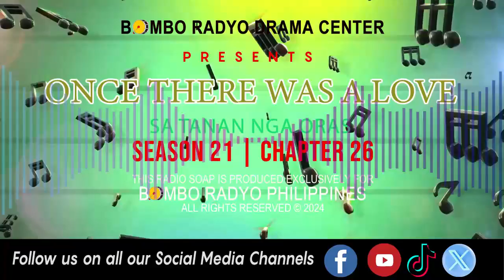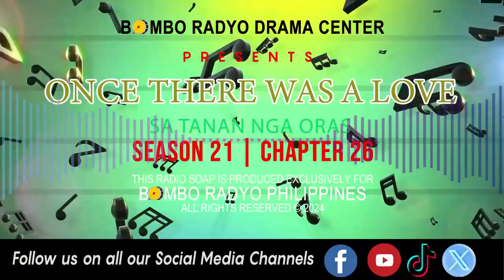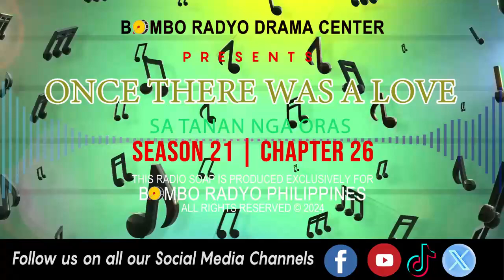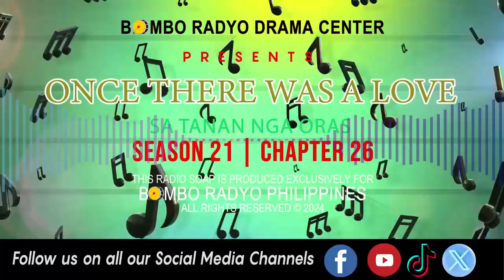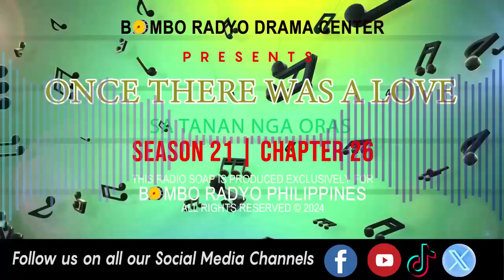Once There Was A love - Season 21 | Chapter 26 (Sa Tanan Nga Oras)